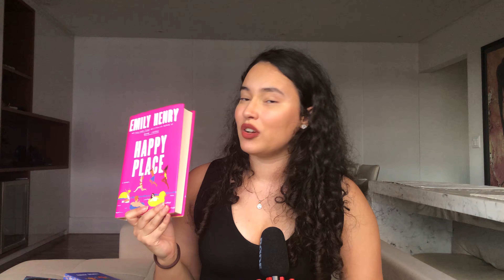Livros que li esse ano (até agora)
Chegamos na metade do ano e já dá pra olhar pra trás e ter uma visão geral dessas últimas leituras que foram cheias de romances caóticos, ali hazelwood e novas descobertas. Que livros você leu esse ano?

00:00 o que eu já li esse ano
00:29 um possível novo favorito
01:40 um cheio de nostalgia
02:17 uma fantasia caótica
03:18 o livro mais aguardado do ano
05:08 um romance pra levar tapa na cara
05:46 a primeira decepção do ano
07:28 um livro coreano incrível
07:53 um romance gringo com protagonista brasileira
09:25 minha introdução ao omegaverso
11:20 o início de um sonho
12:39 deu tudo errado
13:14 para os órfãos de o gambito da rainha